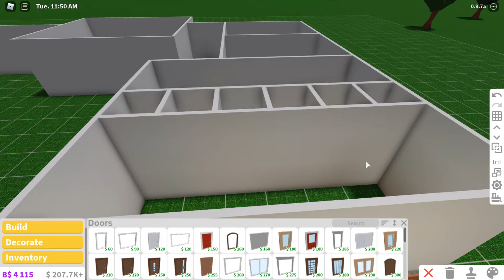Building a HOSPITAL in Bloxburg!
Today I started to build my very own hospital in Bloxburg! In this video I just built the exterior. Also, comment what you think I should make the name of the hospital!

Timestamps:
0:00 Intro
1:03 Building with commentary
2:46 Speedbuild
5:19 Building a custom sign
6:15 Building the hospital
7:31 Tour
9:28 Outro

Video info:
📷Recording program: Bandicam
🎨Thumbnails/graphics: paint.net
✂️Editing program: Wondershare Filmora X